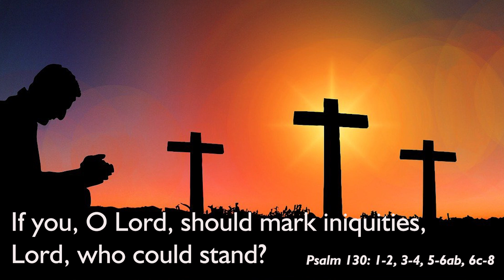DAILY PSALM IN ENGLISH I If you, O Lord... I Fri I 1 Week of Lent I Psalm 130: 1-2, 3-4, 5-6ab, 6c-8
Psalm 130: 1-2, 3-4, 5-6ab, 6c-8 (R. 3)
If you, O Lord, should mark iniquities,
Lord, who could stand?

1. Out of the depths I cry to you, O Lord;
O let your ears be attentive
to the sound of my pleadings.

2. If you, O Lord, should mark iniquities,
But with you is found forgiveness,
that you may be revered.

3. I long for you, O Lord, my soul longs for his word.
My soul hopes in the Lord
more than watchmen for daybreak.

4. More than watchmen for daybreak,
let Israel hope for the Lord.
For with the Lord there is mercy,
in him is plentiful redemption.
It is he who will redeem Israel from all its iniquities.